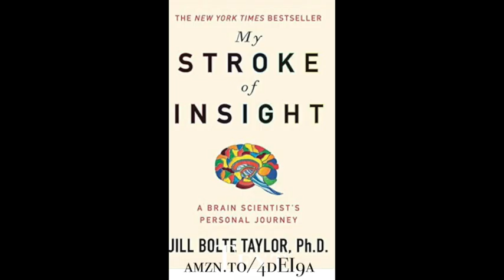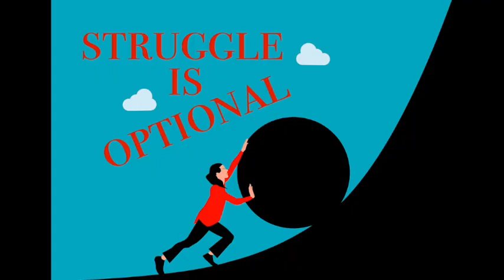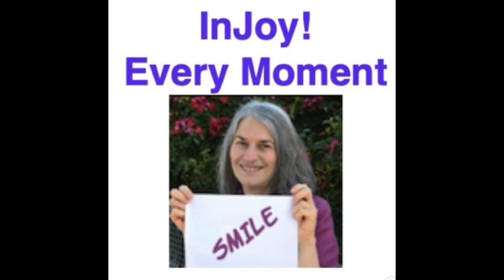What You Really Want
BONUS
Listen/watch ’til the end to know how to get Rev. Ali’s most popular (15 months on the best seller list) deluxe book and audio book set of What You Don’t Know You Don’t Know: How Your Brain and Mind Keep you Stuck

What do you want in your life? What do you really really want your life to look like? You have read way too many books and paid for way too many courses, webinars, and weekend programs and et - you are just as stuck as you were before.

Why?

Rev. Ali Bierman clarifies why your brain works in a way that does NOT follow what you learned in school - not even in your PhD programs!  Your brain cannot manifest using logic and formulea that your left brain uses to tell you what to do, what to be!

And it happens in your spiritual  energy not in your physical body.

Remember that you are a Spiritual being having a human experience.

The many books and stories include Jill Bolt Taylor who wrote Stroke of Insight. She also explains how reading a book is not a one-and-done thing but a process done repeatedly for years! It is the repetition that gets the material in where it can become manifest.

Discover how to communicate with the Universe, your guides and angels. Rev. Ali makes it easy.Join Rev. Ali’s private club for special videos and gifts not available elsewhere Click Rev. Ali's link for a FREE audiobook of your choice and a 30 Day trial to explore Audible's vast adventures you will not find any place else.To listen to and follow transcript go here  then click on the episode(s) you desire to followReady to heal without chemicals, drugs, lotions or potions - physically, emotionally, or spiritually? Contact Rev. Ali to eliminate whatever frustrates you physically, emotionally, spiritually or financially.Need someone to talk to about your spirituality who won't think you're nutsy? Join our Facebook group